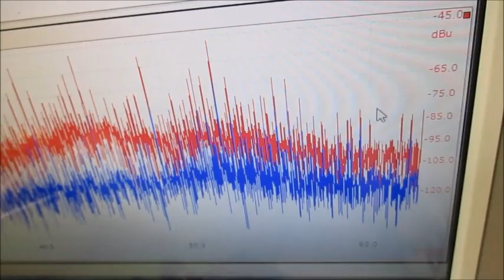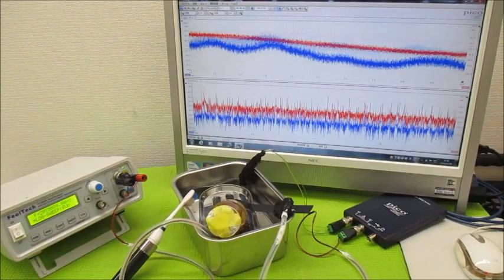オリジナル製品：超音波発振プローブを利用した超音波制御技術 ultrasonic-labo